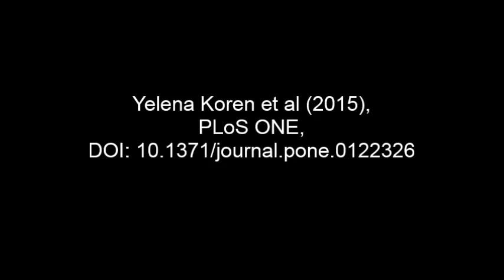Model-Independent Phenotyping of C. elegans Locomotion Using Scale-Invariant Feature Transform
Model-Independent Phenotyping of C. elegans Locomotion Using Scale-Invariant Feature Transform. Yelena Koren et al (2015), PLoS ONE

To uncover the genetic basis of behavioral traits in the model organism C. elegans, a common strategy is to study locomotion defects in mutants. Despite efforts to introduce (semi-)automated phenotyping strategies, current methods overwhelmingly depend on worm-specific features that must be hand-crafted and as such are not generalizable for phenotyping motility in other animal models. Hence, there is an ongoing need for robust algorithms that can automatically analyze and classify motility phenotypes quantitatively. To this end, we have developed a fully-automated approach to characterize C. elegans’ phenotypes that does not require the definition of nematode-specific features. Rather, we make use of the popular computer vision Scale-Invariant Feature Transform (SIFT) from which we construct histograms of commonly-observed SIFT features to represent nematode motility. We first evaluated our method on a synthetic dataset simulating a range of nematode crawling gaits. Next, we evaluated our algorithm on two distinct datasets of crawling C. elegans with mutants affecting neuromuscular structure and function. Not only is our algorithm able to detect differences between strains, results capture similarities in locomotory phenotypes that lead to clustering that is consistent with expectations based on genetic relationships. Our proposed approach generalizes directly and should be applicable to other animal models. Such applicability holds promise for computational ethology as more groups collect high-resolution image data of animal behavior.